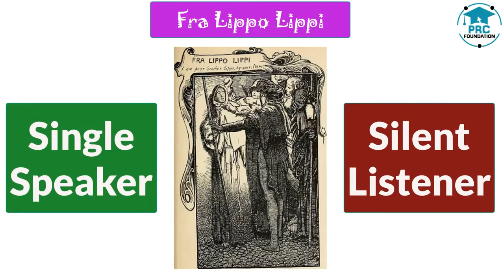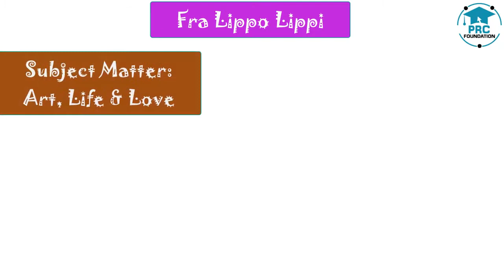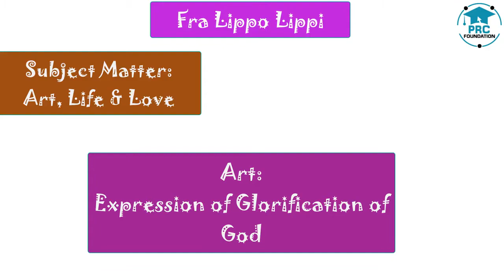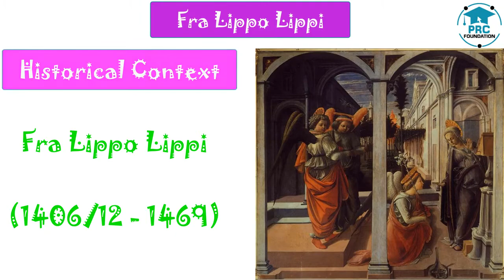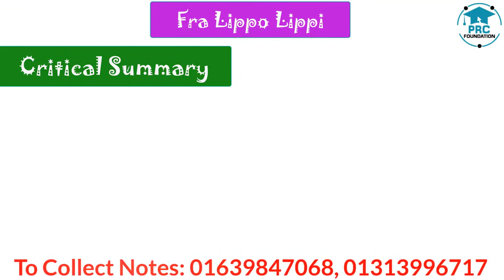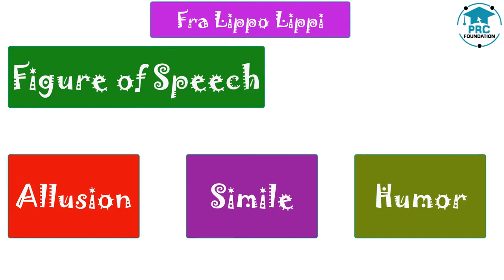Fra Lippo Lippi by Robert Browning Bengali Lecture PRC Foundation